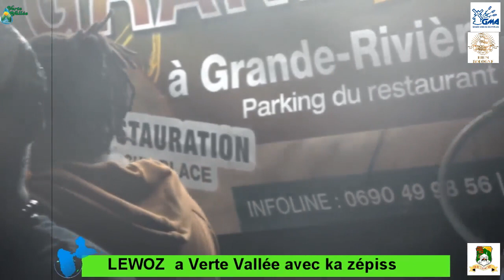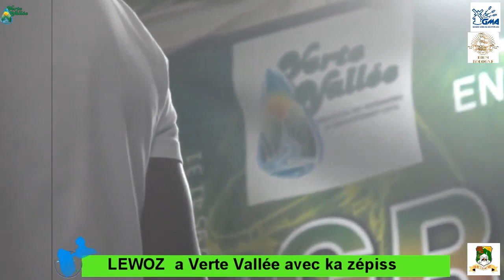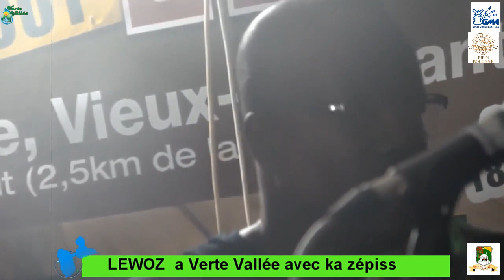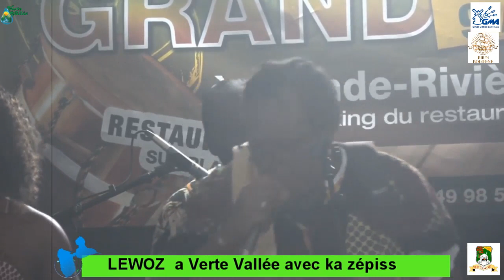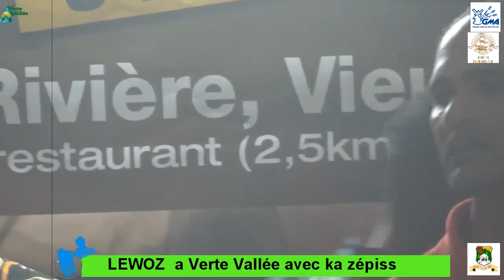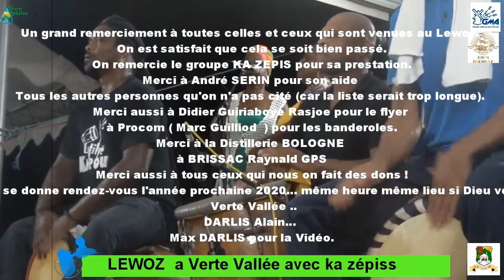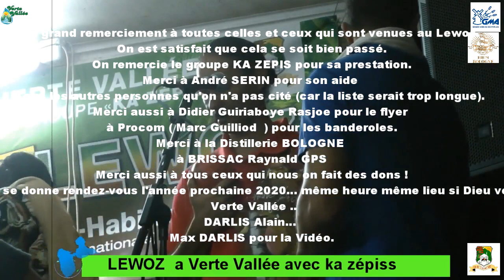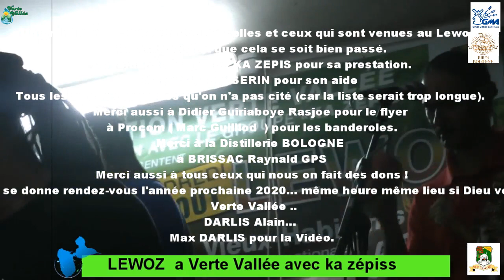LEWOZ GranRiviè 2019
Un grand remerciement à toutes celles et ceux qui sont venues au Lewoz.
On est satisfait que cela se soit bien passé.
On remercie le groupe KA ZEPIS pour sa prestation.
Merci à André SERIN pour son aide
Tous les autres personnes qu'on n'a pas cité (car la liste serait trop longue).
Merci aussi à Didier Guiriaboye Rasjoe pour le flyer
à Procom ( Marc Guilliod ) pour les banderoles.
Merci à la Distillerie BOLOGNE
à BRISSAC Raynald GPS
Merci aussi à tous ceux qui nous on fait des dons !
!! On se donne rendez-vous l'année prochaine 2020… même heure même lieu si Dieu veut !!
 Verte Vallée ..
DARLIS Alain…
Max DARLIS pour la Vidéo.